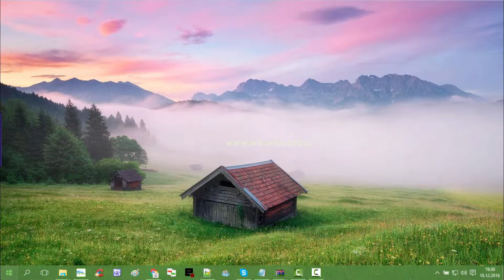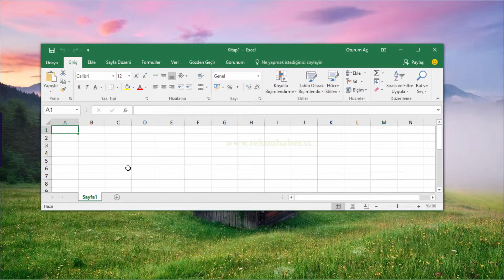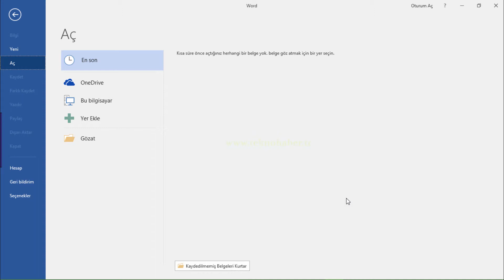Word ve excel'de son açılan dosya geçmişini kapatma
Word ve excel'de son açılan dosya geçmişi nasıl kapatılır